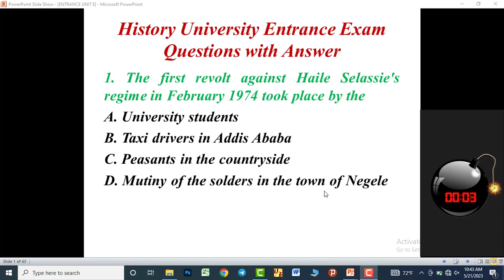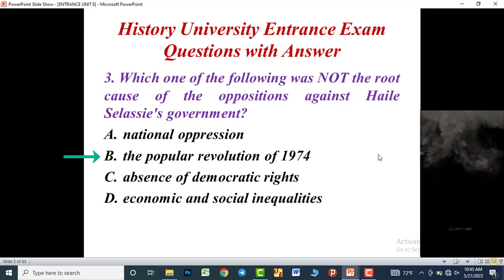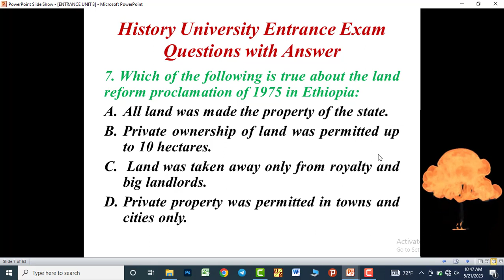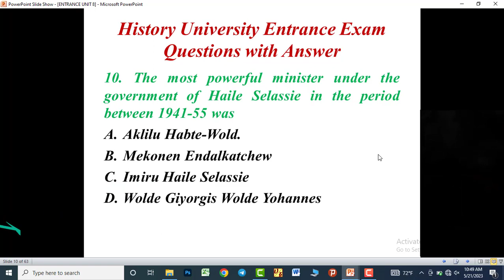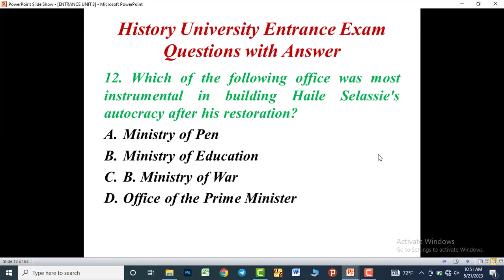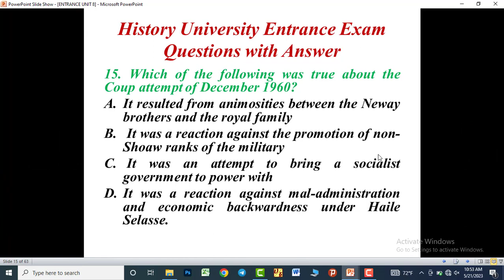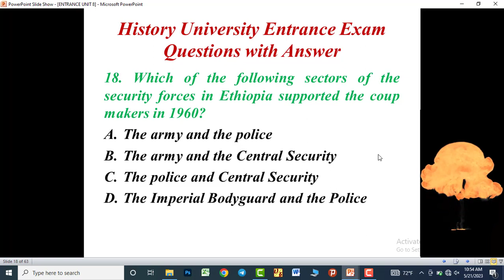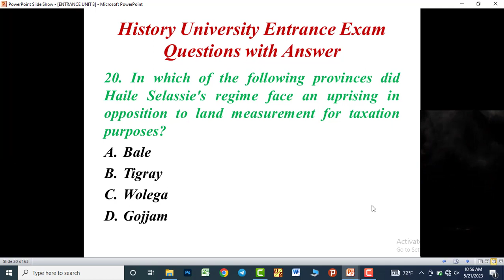Grade 12 History unit 8 University Entrance Exam Questions with answer